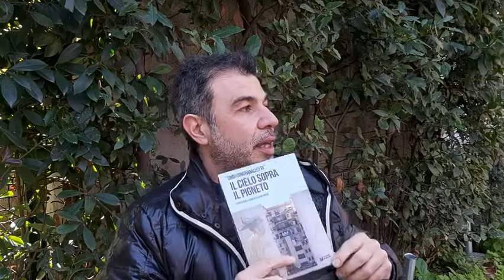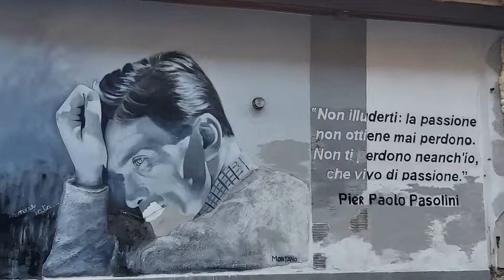Intervista a Cristiano Ranalletta: Il cielo sopra il Pigneto. (n.1)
Video intervista allo scrittore Cristiano Ranalletta, autore del libro "Il cielo sopra il Pigneto".
Ingegnere, scrittore e docente di corsi post laurea. Ha pubblicato il romanzo breve "Tutti i giorni" (Lespisma). "Il cielo sopra il Pigneto" è il suo secondo romanzo.